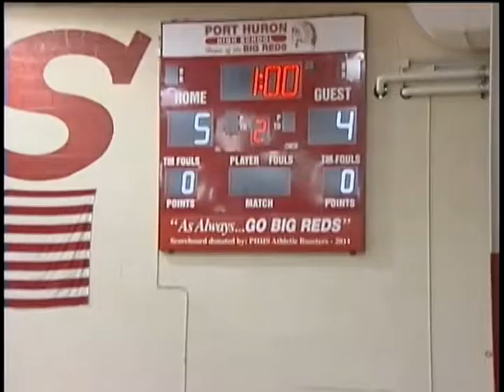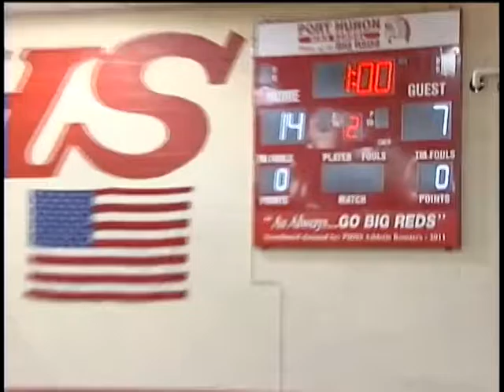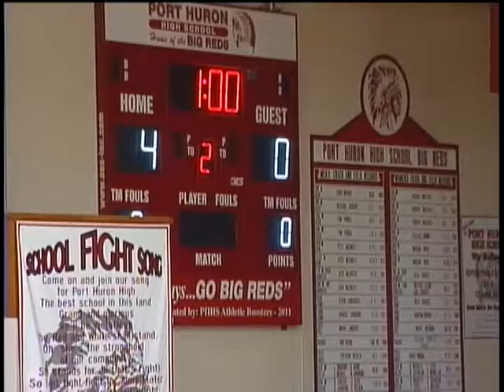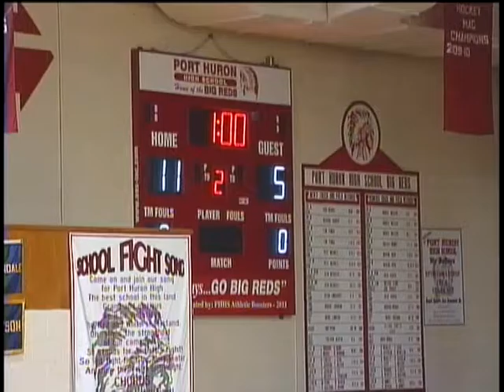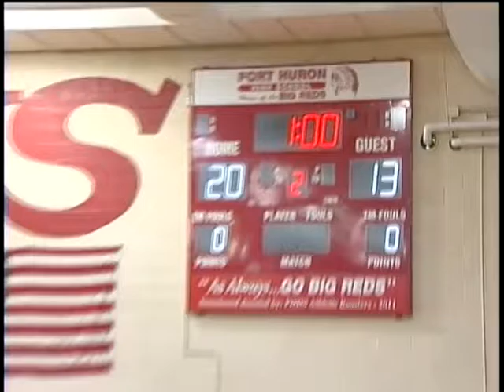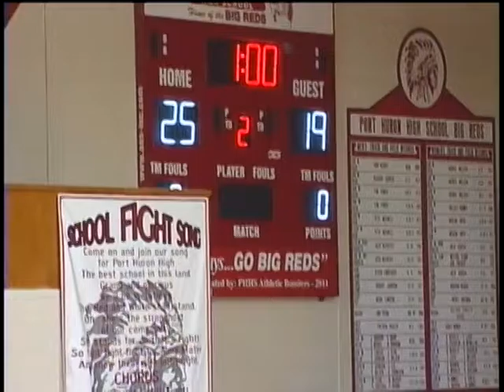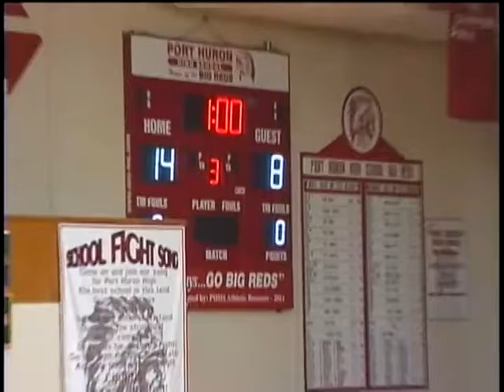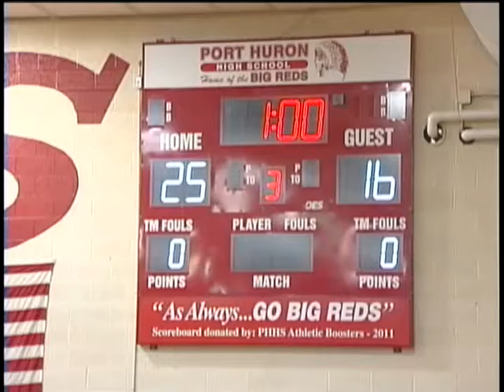Port Huron High School vs Utica Girls Volleyball October 8, 2013